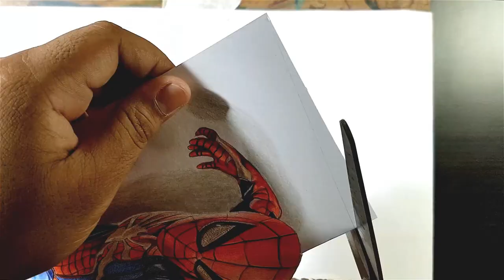3d Art & Drawing Spider-Man - Marvel - Avengers - Timelapse | by Pritam Saha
Drawing 3D Spider-Man - Marvel - Avengers - Timelapse | by Pritam Saha

3D Pencil Drawing: Spider-Man in PlayStation 4 Video Game PS4 - Speed Draw
Marvel Studios' Avengers - Official Trailer
Speed Drawing: PS4 Spider-Man

Spider-Man : Speed drawing

Drawing Spiderman Homecoming - Marvel - Avengers - Timelapse

Spider-Man is a fictional superhero created by writer-editor Stan Lee and writer-artist Steve Ditko. He first appeared in the anthology comic book Amazing Fantasy #15 in the Silver Age of Comic Books.

○ Materials
- [Paper] Strathmore 300 Series
- [Colored Pencil] Prismacolor
- Uni Posca, White Gel Pen (Signo Uniball)

1. drawing Spiderman
2. drawing Speed Drawing: PS4 Spider-Man
3. trailer poster drawing
4. how to make colour pencil drawing
5. colour pencil drawing for kids
6. Colour pencil drawing step by step
7. How to make bollywood actor drawing
8. How to make pencil drawing easy
9. Easy colour pencil drawing for beginners
10. How to use colour pencil
11. Coloring portrait
12. Colour drawing simple
13. How to draw by colour pencil